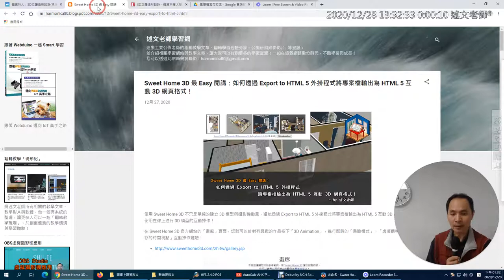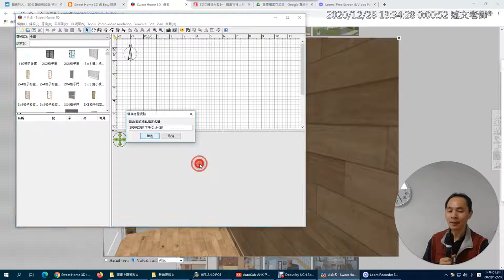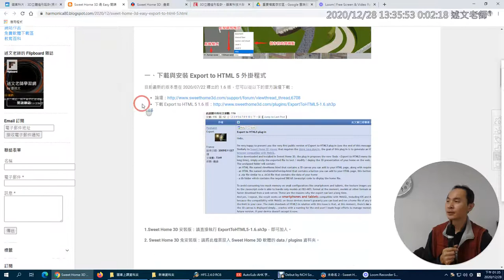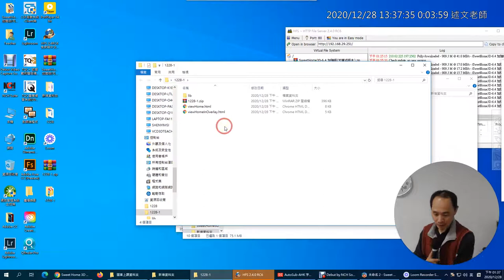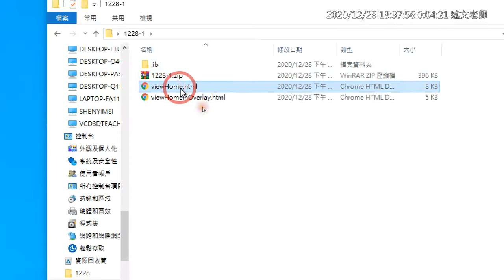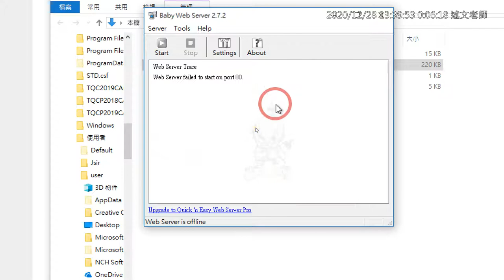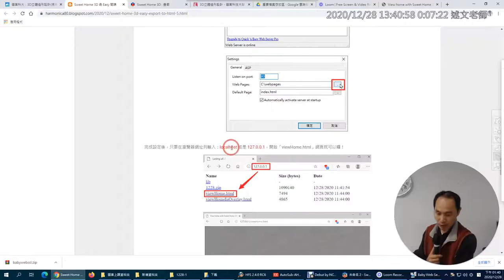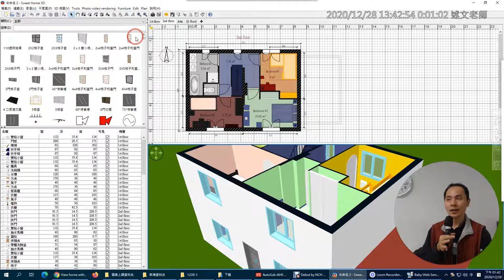01：Sweet Home 3D 最 Easy 開講：如何透過 Export to HTML 5 外掛程式將專案檔輸出為 HTML 5 互動 3D 網頁格式！